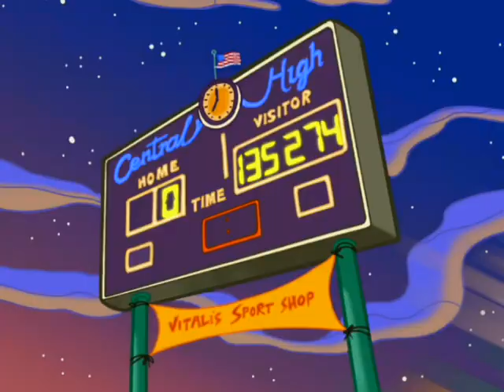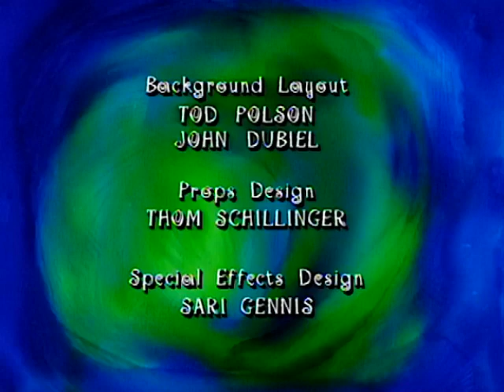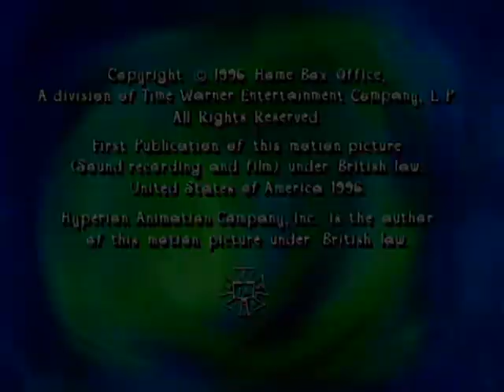Fatherhood S02E05 - A Star is Flunked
Dr. B has a hard decision to make when his school's football star fails a mid-term essay exam before an important game. Does he "look the other way" and let the student play, or will the failing football star get benched?

Also Starring:
ORLANDO BROWN as Deandre
JA'NET DUBOIS as Mrs. Davidson & Sister Long
SIRENA IRWIN as the Anchor & Nadine
KRYSTEN LEIGH JONES as Carmel
MAURICE LA MARCHE as Ernie & Coach Hopkins
ALEC MEDLOCK as Nathaniel & the Kid
PHIL MORRIS as Bob Peters & Mr. Davidson
VANEZA PITYNSKI as Skye
KEVIN MICHAEL RICHARDSON as Sister Applebee
DARYL SABARA as Larry & his 1st Fan